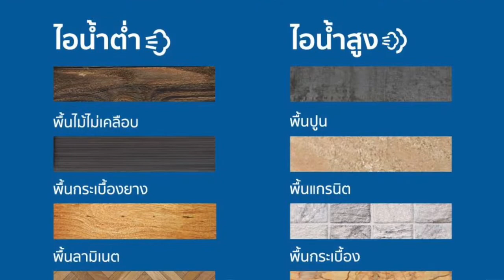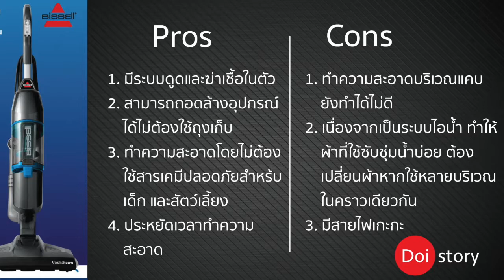รีวิว เครื่องดูดฝุ่น ระบบไอน้ำ 2 In1 bissell Vac&Steam ดูดก็ได้ เช็ดก็ได้ ฆ่าเชื้อก็ได้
เครื่องดูดฝุ่น ระบบไอน้ำ 2 In1 มันดูดได้ด้วยถูได้ด้วย แต่ไม่ถูเปล่า แต่ยิงไอน้ำแรงดันสูงไปที่พื้นด้วย ทำให้คราบหลุดออก รวมทั้งยังฆ่าเชื้อได้ด้วย เหมาะกับห้องครัว หรือบริเวณที่ไม่อยากใช้สารเคมี แต่อยากสะอาด